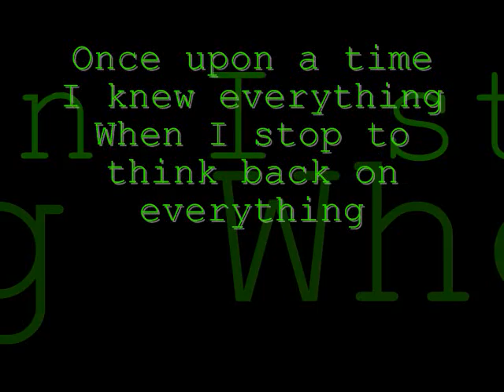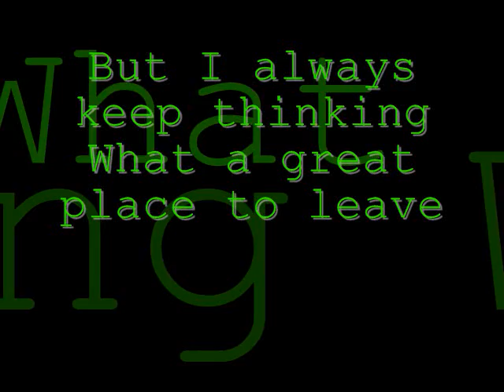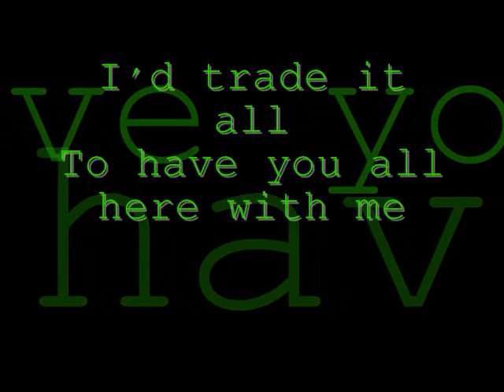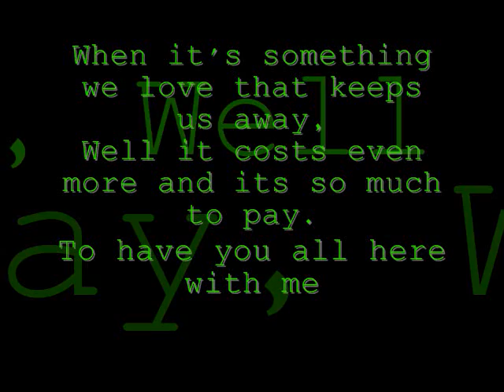Dark New Day-Brother (With Lyrics)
I found out that this song wasn't on youtube so I made a video for it. I hope you enjoy. Don't Forget to rate and comment. I am still up for suggestions, so fire away :D